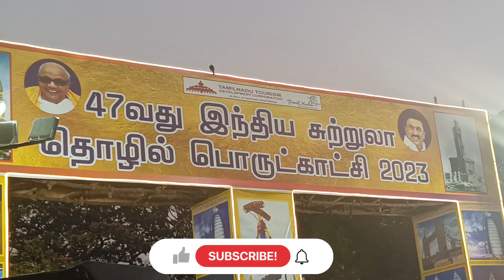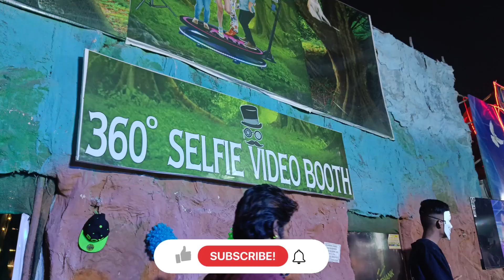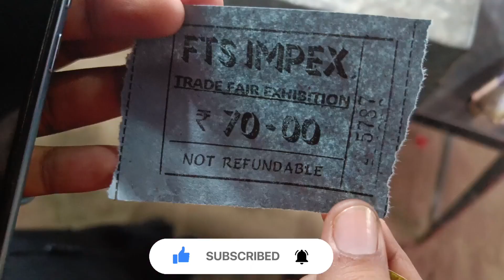சென்னை பொருள்காட்சி🤩💥|Exhibition|tamil vlog